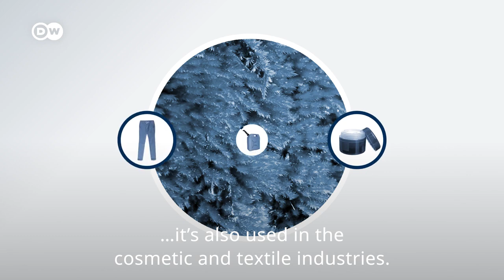How Algae Could Become a Solution to the World's Plastic Problem | The Wire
Nory Mulyono has been working on the concept of edible seaweed food packaging for more than 10 years now.  "How can we solve it [plastic pollution], if we don't have anything to replace it with", she says.  Apart from her, more than 200 companies in Indonesia are testing this invention. In Europe too, people are recognising algae's full potential. It grows quickly and doesn't need agricultural land. This is encouraging many companies to invest in brown algae.